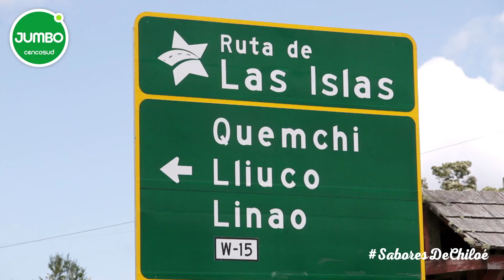Sabores de Chiloé - DíaDeLaCocinaChilena en Jumbo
¡Bienvenidos al DíaDeLaCocinaChilena en Jumbo! 🍴Hoy les tenemos una sorpresa con sabores de Chiloé, descúbrela🍴